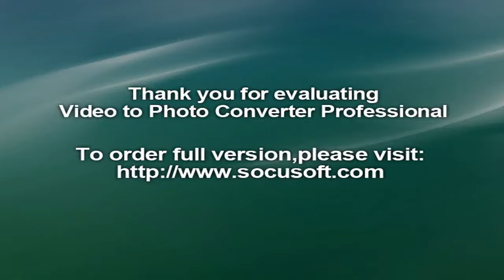Sydney Kings vs Brisbane Bullets: NBL live scores, blog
The NSW vs Queensland rivalry will continue in the opening round of the NBL season with the boys from the Sydney Kings facing a returning Brisbane Bullets outfit who are back in the NBL after being out of the competition since 2009.
The Kings will be opening their season in front of a home side while Brisbane will be facing their second game of the season and first away from home.
Sydney had a big off-season getting a new owner a new coach as well as a new arena, Sydney also scored big on the court by convincing reigning MVP Kevin Lisch to turn his back on the Hawks for the purple and gold of the Kings.
Brisbane have had to build their team from scratch and have managed to put together a very solid team including former NBA player and current Boomer Cameron Bairstow, along with former Wildcats player Jermaine Beal. The team looks set to be a surprise packet in the competition.
These two teams faced off in the preseason competition with Brisbane getting the early bragging rights in what was a hard fought 83-79 victory. Tom Jervis of the Bullets was the leading scorer in that game with Greg Whittington was the scoring leader for Sydney with 17.